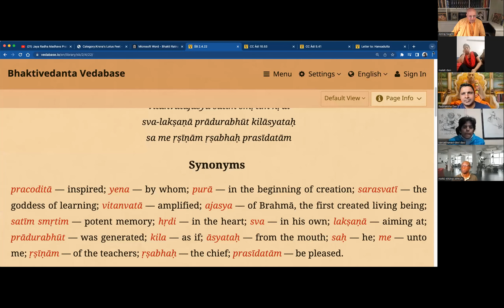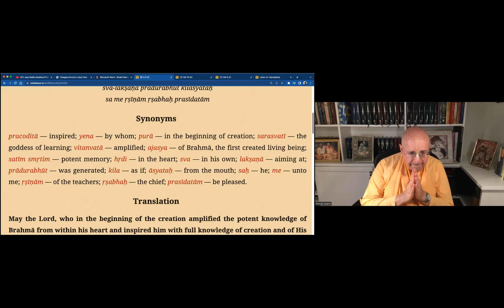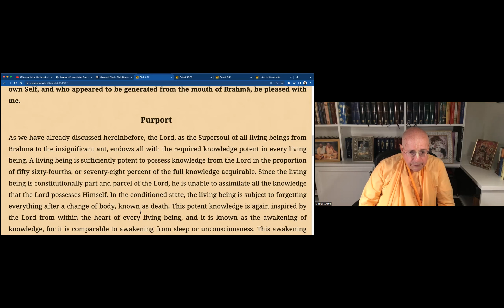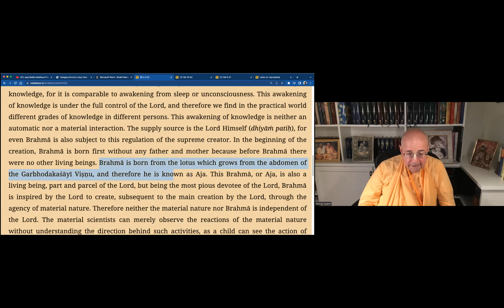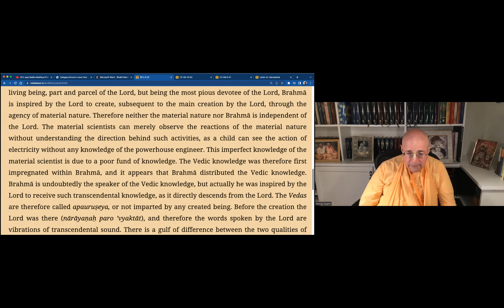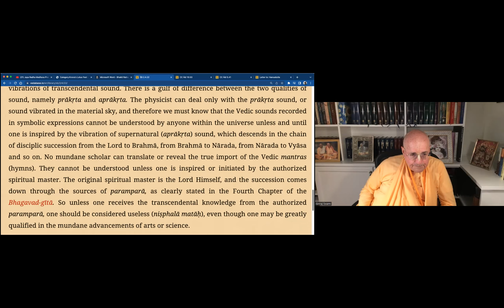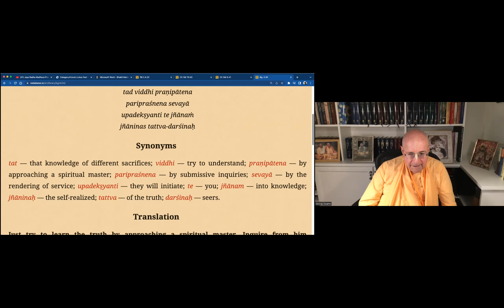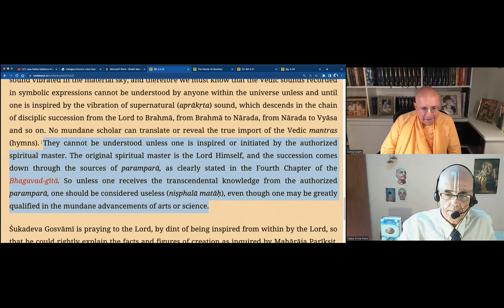Receiving Transcendental Knowledge from a Bona Fide Disciplic Succession | SB 2.4.22 | Jul 24, 2023